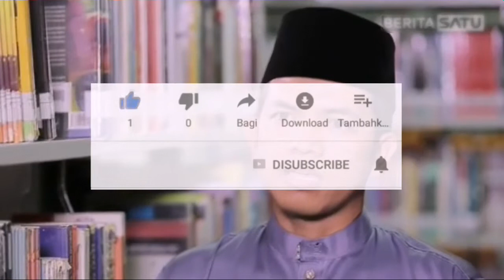JANGAN MENCARI POPULARITAS I Dr. Ridwan Arif, M.IS, Tk. Bandaro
Ngaji Tasawuf Kitab al-Hikam #08